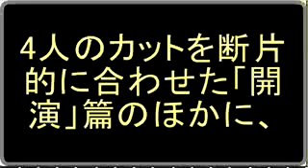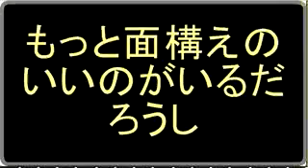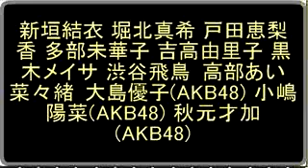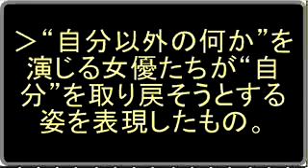戸田恵梨香・石原さとみ・長澤まさみ・榮倉奈々、シャンプー新CM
【芸能】戸田恵梨香、石原さとみ、長澤まさみ、榮倉奈々が新CMで色香漂う妖艶な演技
戸田恵梨香、石原さとみ、長澤まさみ、榮倉奈々の4人の人気女優が出演するノンシリコンシャンプー「Reveur（レヴール）」の新CMが3月10日よりオンエアされる。普段の印象とは異なる4人の妖艶な表情と演技に注目だ。今回のCMは、「私が私に戻るのに必要な事だけを。」をコンセプト、"自分以外の何か"を演じる女優たちが"自分"を取り戻そうとする姿を表現したもの。今回のCM撮影、コンテもほとんどなく、4人にイメージだけを伝えたほかは全て"即興"で行われたという。